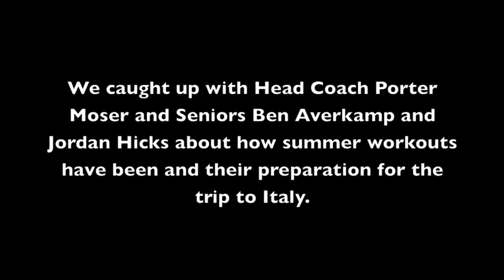Loyola Men's Basketball Summer Update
We talked with Head Coach Porter Moser and Seniors Ben Averkamp and Jordan Hicks about how the summer has progressed for the team and their upcoming trip to Italy!